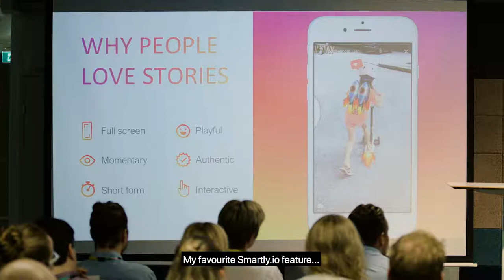Smartly.io PH: Black Friday edition: Helsinki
Smartly.io help collaborative event with Facebook Nordics to share with advertisers tips and learnings how to prepare for Black Friday and holiday season.